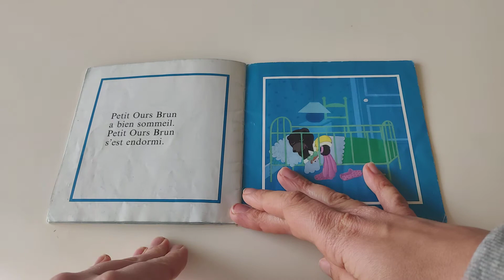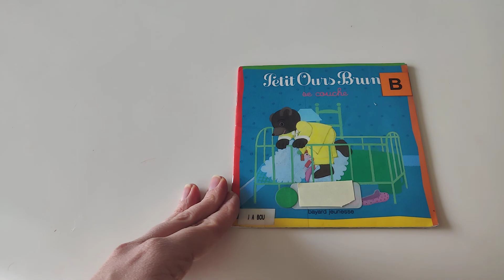❤️ [Les lectures de MAMAN] Livre Petit ours brun se couche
Le brossage de dents, une histoire racontée par Maman, la boîte à musique et sa berceuse toute douce... Ce livre propose de jolies scènes présentant une maman et son petit, dans l'instant tendre du coucher. Un livre à lire à deux et à écouter ensemble, pour un moment partagé tout doux.

Coucou les loulous, venez avec moi pour lire les histoires de Petit ours brun.
J'adore les histoires avec de Petit ours brun, car il est coquin, malin et très rigolo. On s'amuse beaucoup avec Petit ours brun.

Aujourd'hui je vais vous faire la lecture du livre Petit ours brun se couche. Bonne histoire les loulous.